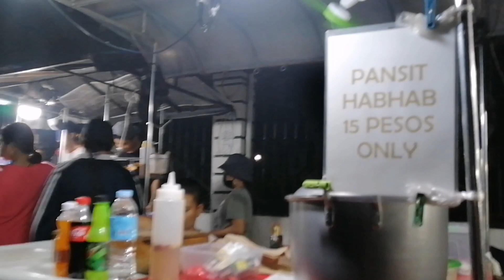Night Market/Street Food plus Mukbang!